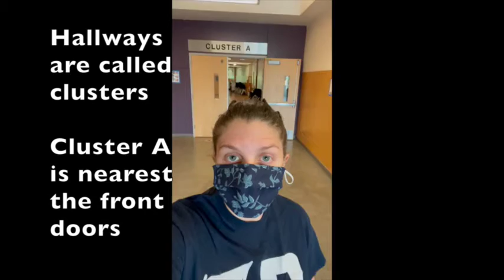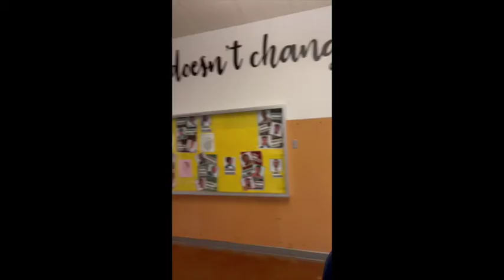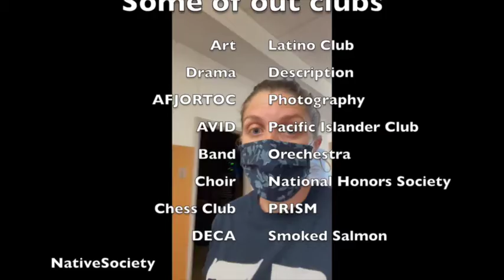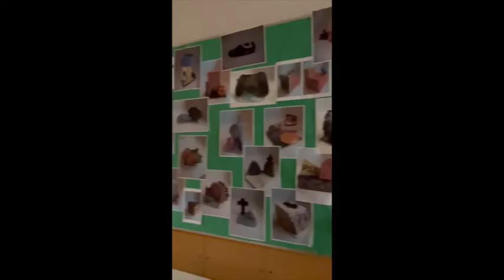TBHS Tour Training Video